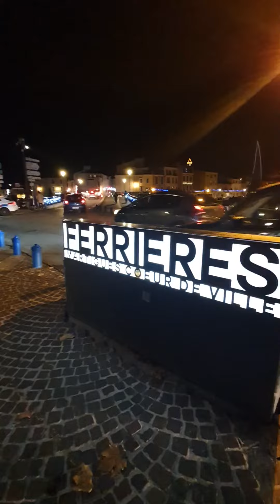Les iluminations de Noël. Les ponts bleus. Martigues. 21/12/22